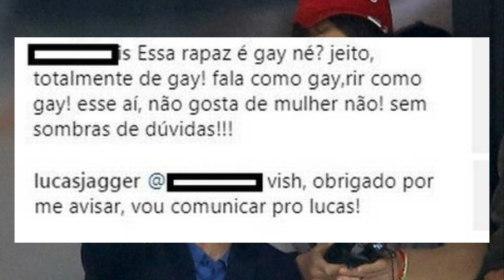LUCAS JAGGER É GAY? FILHO DE MICK JAGGER E LUCIANA GIMENEZ É ALVO DE OFENSAS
Lucas Jagger é gay? Filho de Luciana Gimenez e Mick Jagger vira alvo de ofensas.

A polêmica começou após uma foto simples onde Lucas Jagger aparece com amigos. Um rapaz levantou o questionamento e todos os sites e blogs de celebridades comentaram.